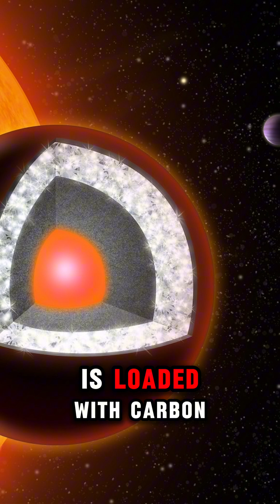The Cosmic Jewel: Diamond Planet Worth $27 Nonillion Discovered!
Did you know there’s a planet that might be made entirely of diamonds? Meet 55 Cancri e, an exoplanet about 40 light-years away from Earth, worth an estimated $27 nonillion! This cosmic wonder, twice the size of Earth, orbits its star so closely that a year there lasts only 18 hours, with surface temperatures reaching over 4,400°F.

In this video, we’ll explore the science behind this incredible discovery, how carbon under immense pressure could form diamonds, and what makes 55 Cancri e one of the most fascinating objects in the universe.

Could this be the most valuable planet ever discovered? Dive into the mystery of the diamond planet and let your imagination soar beyond the stars!